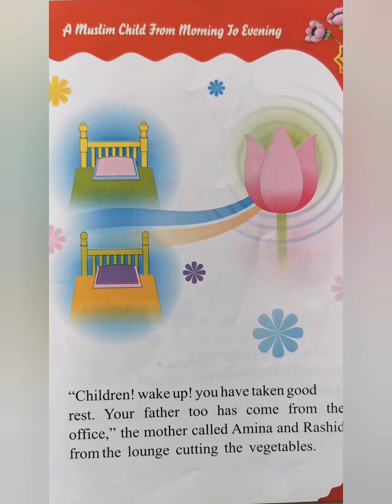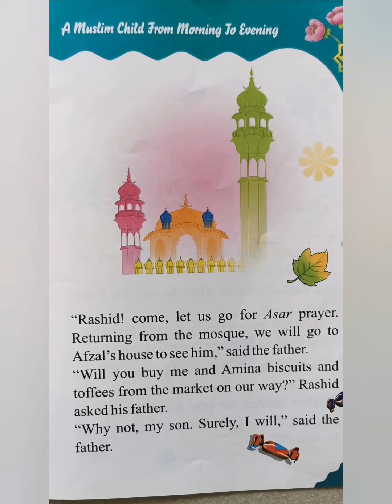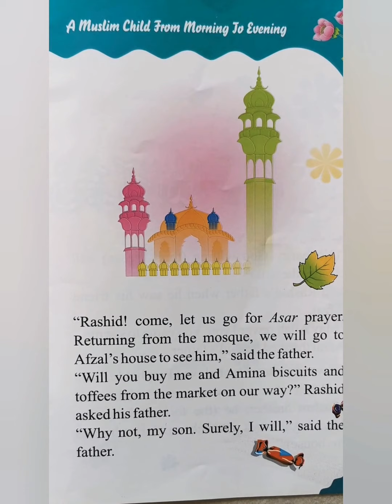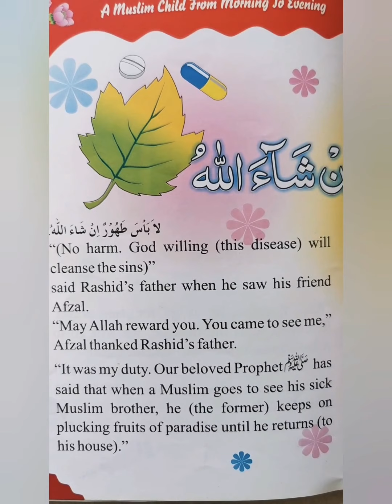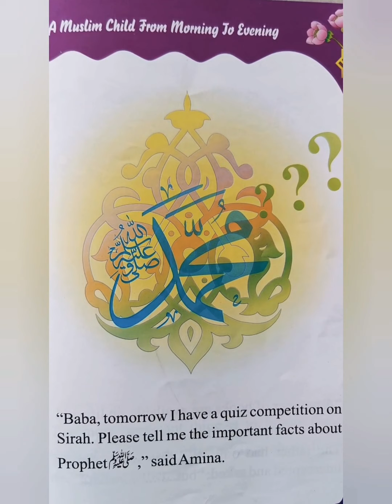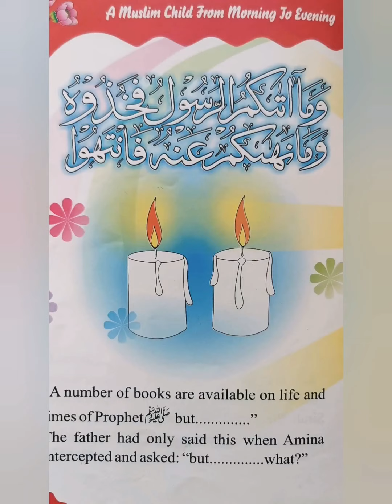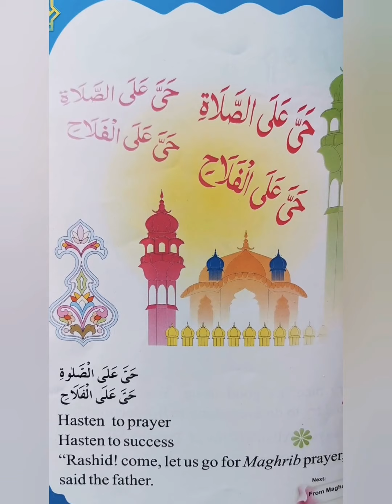The Muslim Kids Day - 5 - From Asr to Maghrib